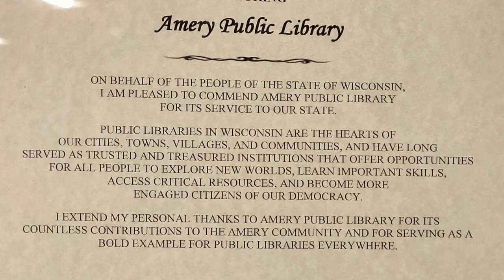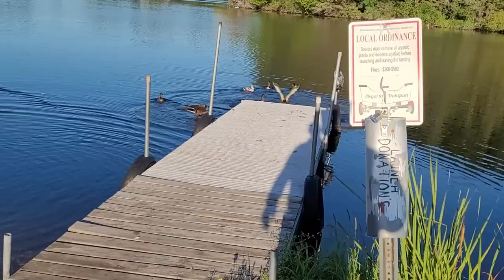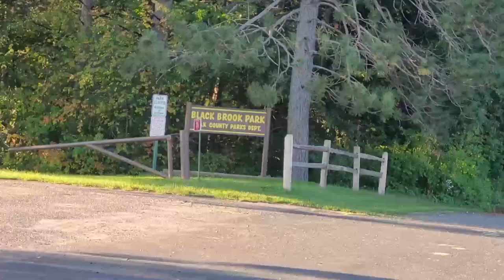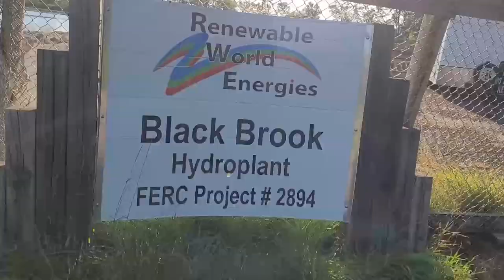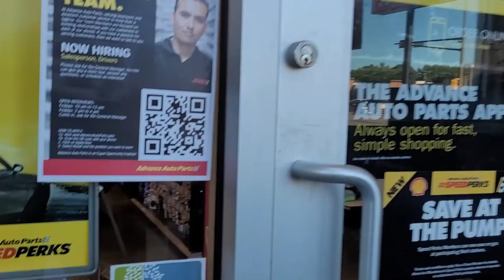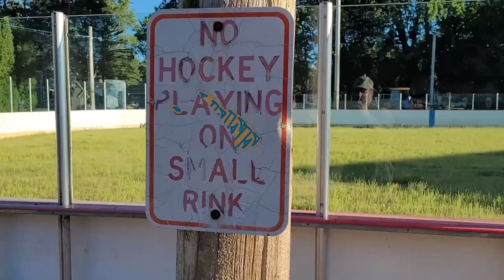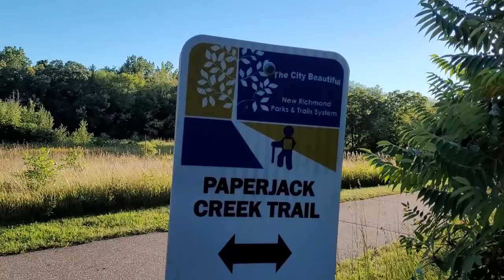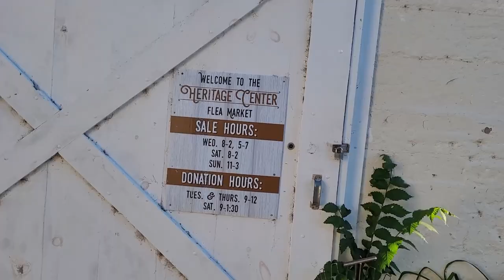Vlog in Amery and New Richmond, Wisconsin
Amery, fake Owl on the duck dock, New Richmond, WI